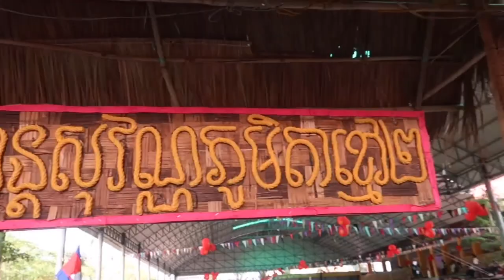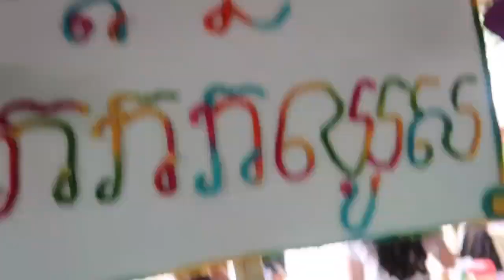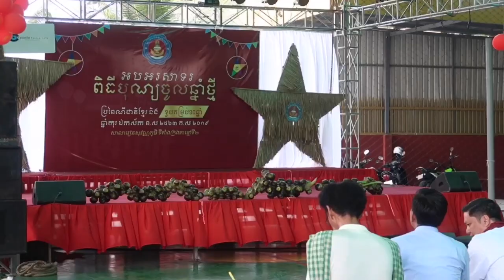Crowd On STAGE | Culture Day SPS TAK 2 | 2019 Vlog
I hope you enjoy in this Vlog